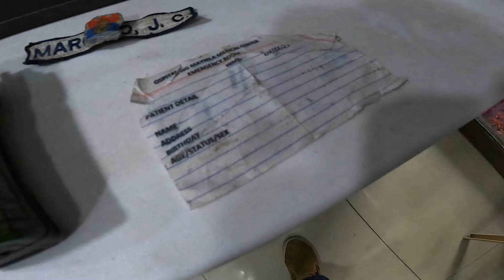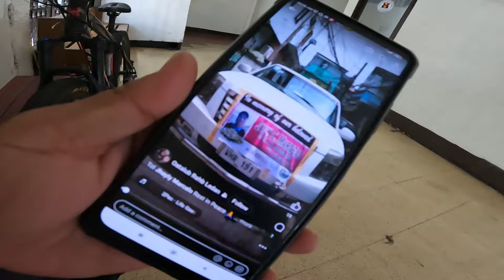HULI SA AKTO ANG PEKENG ENFORCER NG MTPB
PART ONE : NAHULI SA AKTO ANG NAGPAKILALANG ENFORCER NG MANILA TRAFFIC AND PARKING BUREAU O MTPB, SA KANTO NG QUIRINO AT OSMENA SA MAYNILA.